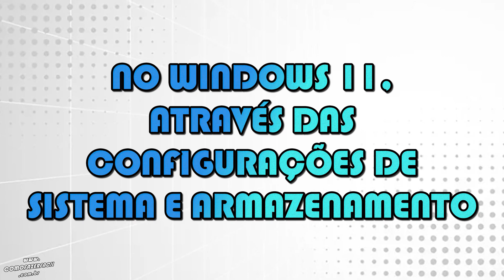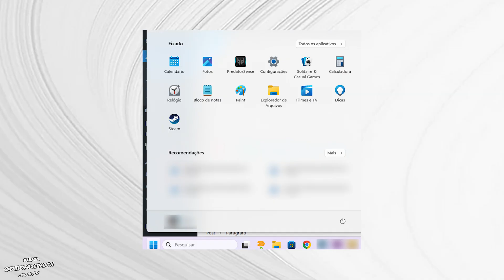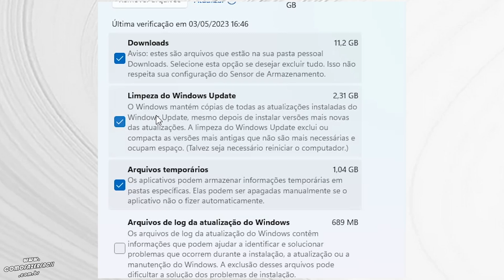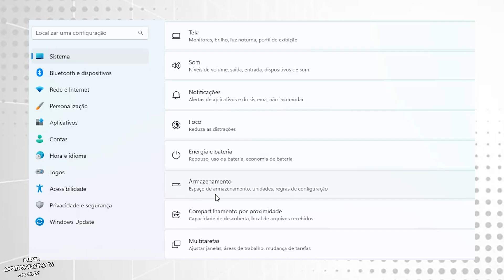Como limpar e excluir ARQUIVOS TEMPORÁRIOS no Windows 11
Os arquivos temporários no Windows 11 podem estar consumindo muito espaço em seu SSD ou HD. Aprenda como fazer a limpeza dos arquivos temporários no Win11 e libere muito espaço com as dicas deste vídeo. Saiba onde está a configuração para limpar e excluir os arquivos temporários no Windows 11 e também como ativar a limpeza automática das pastas e arquivos no TEMP. Você também pode configurar um backup automático na nuvem dos arquivos antes de fazer a exclusão.

Como fazer?

Capítulos:

00:00 - Abertura
00:07 - Intro
00:11 - Assunto
01:05 - Ativando e fazendo a limpeza manual e automática de arquivos temporários no Windows 11
01:17 - Passo um
01:22 - Passo dois
01:35 - Passo três
01:54 - Passo quatro
02:48 - Ativando a limpeza automática
03:24 - Final